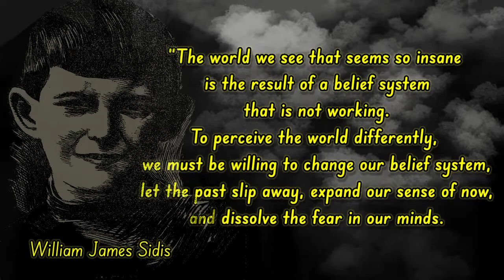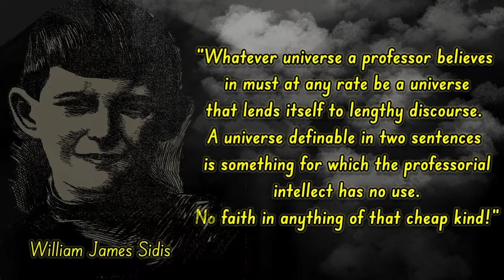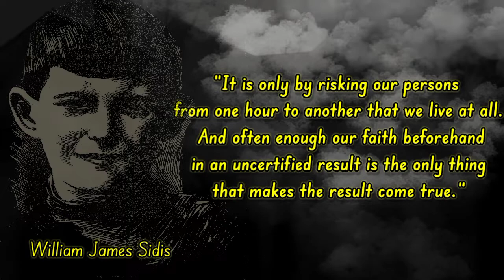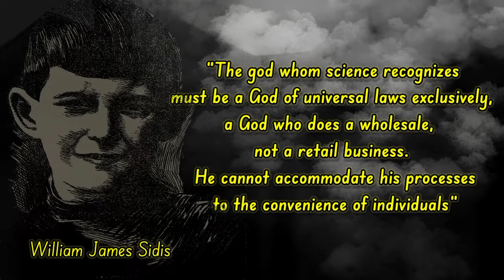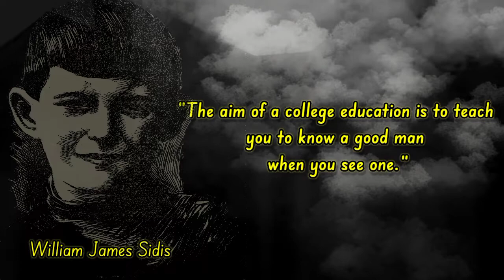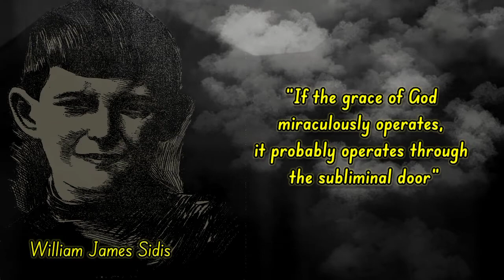William James Sidis Quotes - Inspiring Words to Live By NIGHT STORY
William James Sidis is an American figure who is known for his high intelligence. According to Montour's report, when he was about three years old, he could read fluently, and six months earlier Sidis was able to use a pencil.

Tanks you